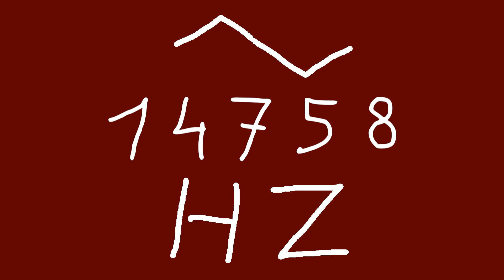14758 hz triangle